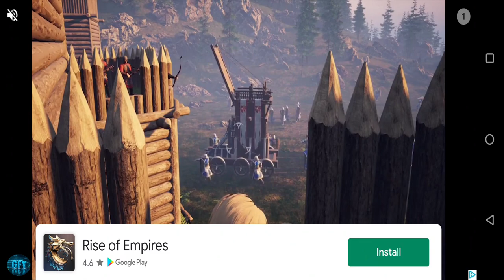Stickman Legends Destroying 3 Stone Bosses Shadow Fight Stickman Game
About this game:

Stickman Legends is a free-to-play shadow fighting style of stickman game, a great combination of action, role playing game (RPG) and player versus player (PvP).
Plunge into the heroic shadow battle, you will be brought to an epic fantasy shadow of war, have to face against many cruel enemies, evil monsters and mighty bosses.
Get ready to be the greatest stickman shadow fighter of Stickman Legends World and master the Shadow!

▶ EPIC SHADOW OF WAR IN STICKMAN FIGHTING GAMES
In each shadow battle, disguise yourself as a dark knight who is on a journey of conquering the dark world and has to fight off the dangerous league of monsters.
Crush the enemies, humiliate evil bosses in the ultimate fighting games to free the fantasy world from Shadow Battles!

▶ COLLECT VARIOUS CLASSES OF STICKMAN SHADOW FIGHTERS
Many of shadow fight warriors to choose from: Lion-Hearted Swordsman, Legendary Shadow Warrior, Mighty Dungeon Guardian, Elite Archer Hunter, Powerful Mage, Shadow Hunter.
All that you have to do is training your powerful stickman shadow fighters with martial arts and savaging all the monsters in the Shadow of War.

▶ TONS OF ULTIMATE ITEMS & POWERFUL SKILLS
Enjoy customizing the multiple upgrades for your shadow warrior in the best action RPG stickman fighting game.
To fight against the most dangerous monsters, the fighter may need more powerful weapons than the starting ones. Take action and burn off the darkness world!

▶ THE GLOBAL STICKMAN LEGENDS RANKING
Lead your elite shadow warrior to the top by battling a smart & skillful way.
Defy other players characters and take these amazing stickman shadow fighters a place at the Top 100 of Leaderboard in Arena.

▶ STUNNING DESIGN, EFFECT & GRAPHICS
You will be amazed with the fascinating graphic & sound effects of Stickman Legends.
Be a dark knight, grab the dark sword and wipe out the monsters at a glance in the epic shadow fight!

This is certainly an unforgettable experience and one of the best choices in the series of stickman fighting games and ninja games.
Download 'Stickman Legends' and share your moment with friends now!